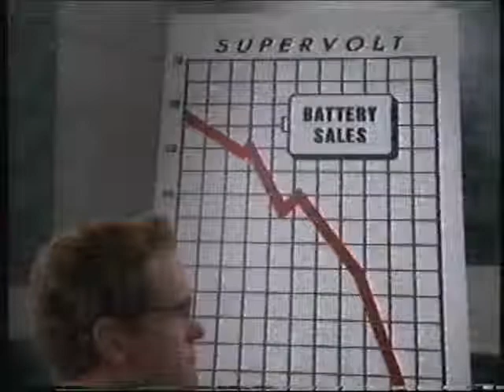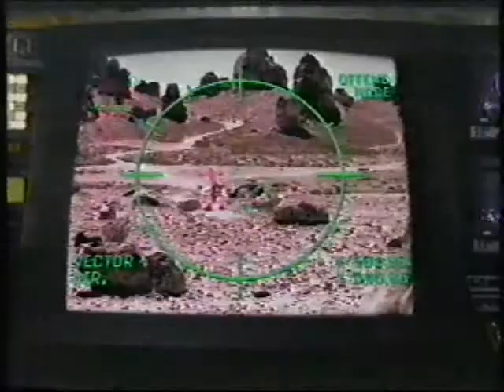6 Energizer "Bunny" Commercials - from 1993!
From 1993, here are six clever Energizer "Bunny" commercials!